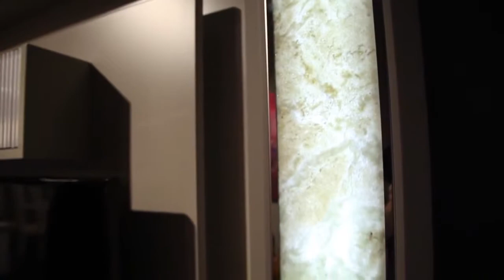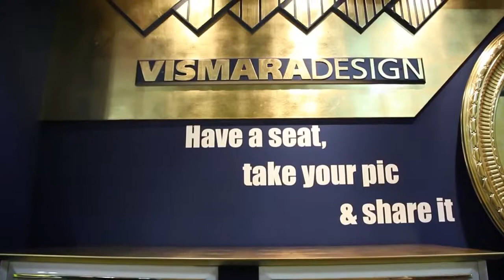Vismara Design Salone Internazionale del Mobile Milano 2015